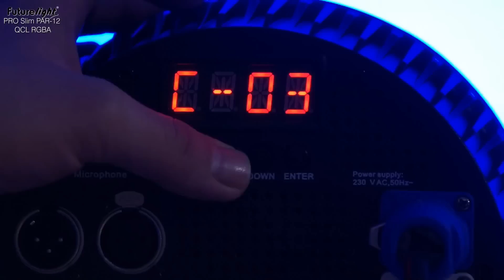Futurelight PRO Slim PAR-12 LED-valoheitin 12x 5W QCL RGBA LEDiä 17°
PRO Slim PAR-12 LED-valoheitin 12x 5W QCL RGBA LEDiä 17°

- 11 valmista väriasetusta
- automaattinen värien vaihto
- sisäänrakennetut ohjelmat
- himmennnysnopeus portaattomasti säädettävissä
- strobe
- DMX- tai muusiikkiohjaus
- stand-alone
- master/slave

PRO Slim PAR-12 QCL RGBA
Professional slimline LED spot with 5 W QCLs

Features

- Equipped with 12 x 4in1 quadcolor LEDs in the colors red, green, blue and amber
- Flat housing form requires minimal space when rigging
- Extremely compact housing in a beautiful design
- Second mounting bracket for safe standing installation
- Locking possibility at the brackets with large metal butterfly screws
- Pure convection cooling via cooling ribs, no fans
- Functions: static colors, RGBW color mixture, 11 preset color temperatures, automatic color change, built-in programs, dimmer, strobe effect, sound-control, Master/Slave operation
- 4, 6 or 10 DMX channels selectable
- Dimmer speed (step response) adjustable
- Sound-control via built-in microphone
- Microphone-sensitivity adjustable via rotary-control on the top panel
- Comfortable addressing and setting via Control Board with four operating buttons and LED display with four-digit 14-segment display
- Operable in stand-alone mode or via DMX
- Master/Slave for parallel operation of several devices
- DMX512 control via regular DMX-controller
- Power connection via Neutrik PowerCon jack and included power cable
- Feed-through output allows to power another device
- After every 8 devices the fixtures must have a renewed connection with the power mains

Technical specifications

Power consumption: 80 W/140 VA

DMX control channels: 4/6/10
DMX512 connection: 3-pin XLR

LED type: 5 W QCL
Number of LEDs: 12
Beam angle: 17°

Dimensions (LxWxH): 100 x 255 x 295 mm